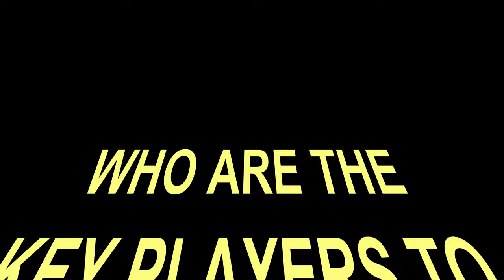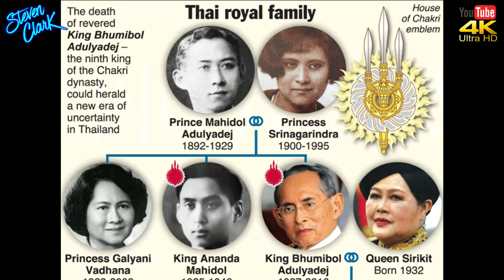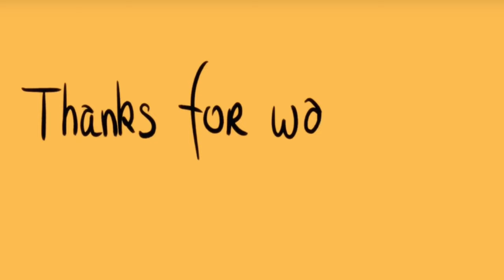All The Key Players to Watch in Thailand’s Political Upheaval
A SPECIAL PRESENTATION THE KEY PLAYERS TO WATCH IN THAILAND’S POLITICAL UPHEAVAL
These Are Key Players to Watch in Thailand’s Political Upheaval
Thailand is besieged by the biggest anti-government protests in years with a youth-driven movement declaring every participant as a leader. That’s making it tough for authorities to wear down the pop-up demonstrations calling for the government’s ouster and monarchy reforms.

King Maha Vajiralongkorn
At the apex of power in Thailand, King Maha Vajiralongkorn has been consolidating his power and wielding his authority more overtly since taking the throne in 2016. Vajiralongkorn’s wealth, in particular, has become a source of resentment,
Prayuth Chan-Ocha
The face of the current administration, Prayuth is a former army chief who took power after a 2014 coup. His military government appointed a panel to draft the current constitution, which protesters view as instrumental in helping Prayuth retain his power after the 2019 general elections

Youth Groups
The protesters are banded together under different groups, such as Free Youth and United Front of Thammasat and Demonstration, which use social media platforms such as the Facebook, Twitter and Telegram to mobilize on short notice.

Thanathorn Juangroongruangkit is among the most vocal critics of Prayuth’s administration and the government footing monarchy’s budget. He lost to Prayuth in the vote to elect the prime minister last year, and his political party was disbanded by court order for breaking financing rules
Arnon Nampa
Lawyer Arnon Nampa was the first protest leader to openly question the monarchy’s role in Thai politics. His call for the monarchy’s powers to be reined in became the catalyst for the protest movement even though criticisms of top royals are punishable by up 15 years in prison.